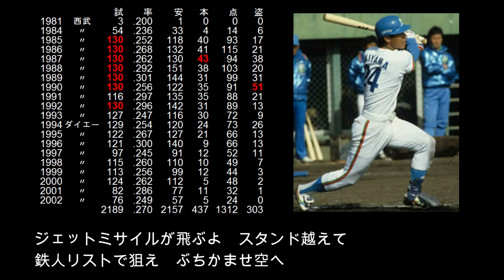【選手別応援歌】秋山 幸二（西武ライオンズ）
【歌詞】
ジェットミサイルが飛ぶよ　スタンド越えて　鉄人リストで狙え　ぶちかませ空へ

抜群の身体能力で走攻守三拍子揃ったアスリート！
40本塁打、100打点、50盗塁を記録しただけでなく、
1990年にはトリプルスリーも達成！
史上初の本塁打王と盗塁王を獲得した選手にもなった。

【選手情報】
あきやま こうじ
右投右打　内野手・外野手
1962年4月6日　熊本県八代郡出身
熊本県立八代高等学校～西武ライオンズ～福岡ダイエーホークス～[監督]福岡ソフトバンクホークス
1980年ドラフト外

【タイトル】
野球殿堂入り：
　2014年
本塁打王(1回)：
　1987年
盗塁王(1回)：
　1990年
ベストナイン(8回)：
　1986年～1993年
ゴールデングラブ賞(11回)：
　1987年～1996年、1999年